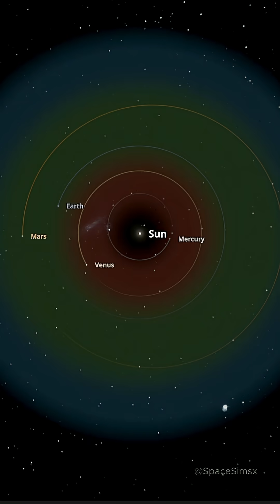What if earth and Mars switched Orbits?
Curious about how Earth and Mars orbit the Sun? In this quick Universe Sandbox simulation, we show how Earth and Mars orbits differ, why their paths matter, and what happens when we swap their positions in space!

Learn about planetary orbits, orbital mechanics, Earth orbit, Mars orbit, elliptical orbits, solar system simulation, and more—all in under 60 seconds!